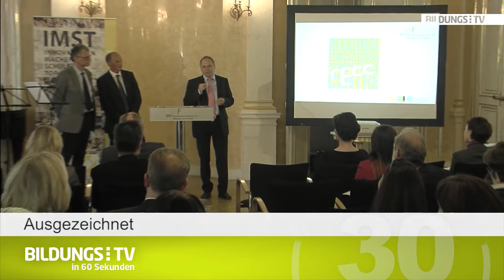BildungsTV in 60 Sekunden - 22.05.2015 - #33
Kurz und prägnant: BildungsTV in 60 Sekunden zeigt ausgewählte, bildungsrelevante Themen aus Oberösterreich und der Welt.

Ausbau - Um die Stärken und Fähigkeiten von Schülerinnen und Schülern im Bereich der Technik und Naturwissenschaft verstärkt zu fördern und die Freude an den Fächern zu wecken, baut Oberösterreich künftig die Technische Naturwissenschaftliche Mittelschule weiter aus. Bis 2017 soll es insgesamt 13 Standorte geben.

Ausgezeichnet - Am 13.Mai wurde der oberösterreichischen Bildungsinitiative das Qualitätslabel „Regional Educational Competence Center“ (Regionales Fachdidaktikzentrum) für Informatik und digitale Medien durch die Bundesministerin Gabriele Heinisch-Hosek verliehen. Ziel des Zentrums ist die Bündelung bestehender Kompetenzen von Projektpartnern mit Fokus auf Unterrichts-und Schulentwicklung.

Eurovision total – hat es am 20. Mai für tausende Schüler aus ganz Österreich geheißen. Sie durften exklusiv die Generalprobe des zweiten Semifinales des Eurovision Songcontests in der Wiener Stadthalle live miterleben. Für die Schüler natürlich ein Mega-Event und absolut aufregend. Wir haben sie mit der Kamera begleitet.